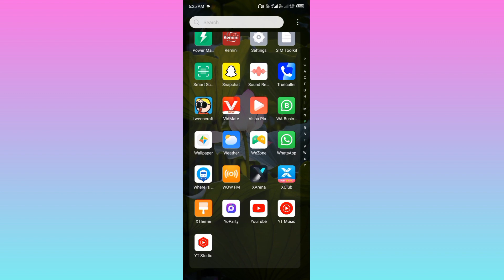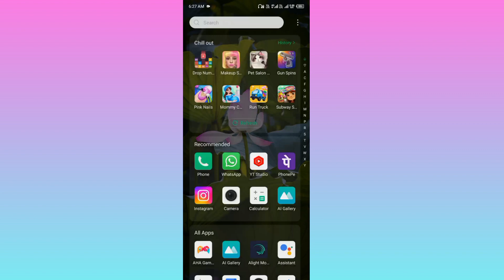WhatsApp मे पासवर्ड कैसे लगये ॥ how to password kaise lagaye॥😱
व्हाट्सएप में पासवर्ड कैसे लगे